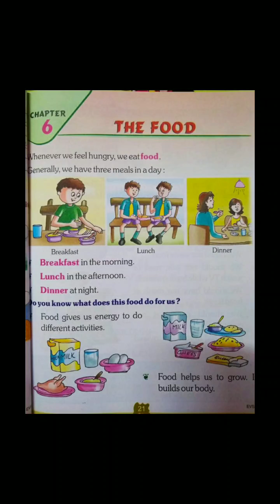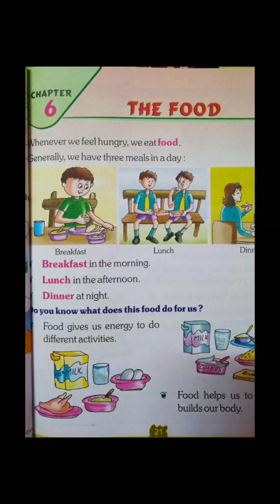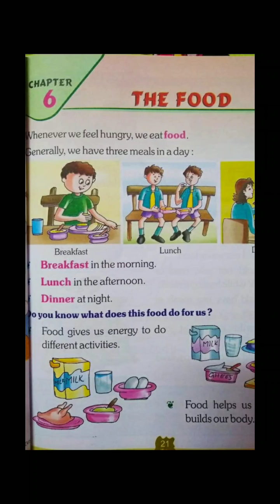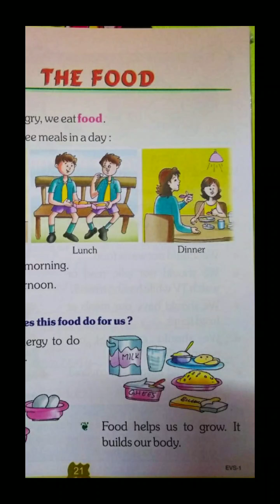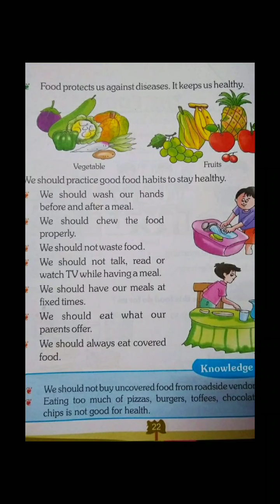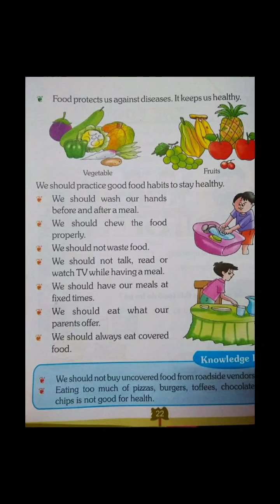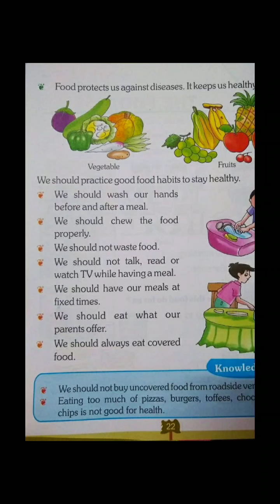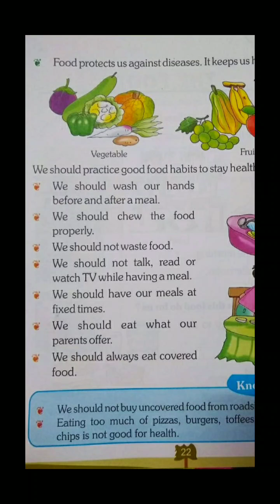Class 1 EVS Lesson 6 Reading SPS